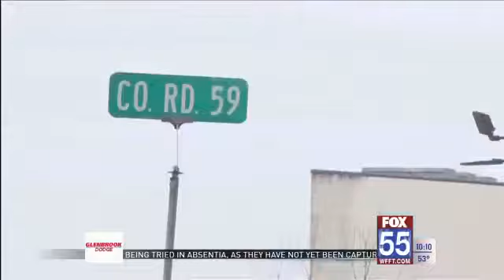Dekalb County community remembers 14-year-old car crash victim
Dekalb Central Schools asked students to wear blue to school on March 9 to remember Stockwell and community members who knew him have gone out into the community to honor him.